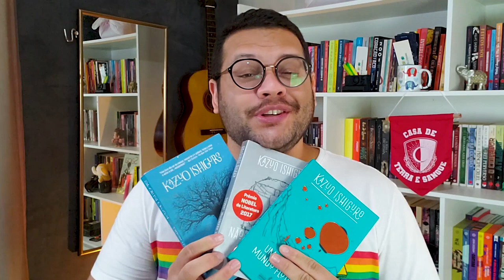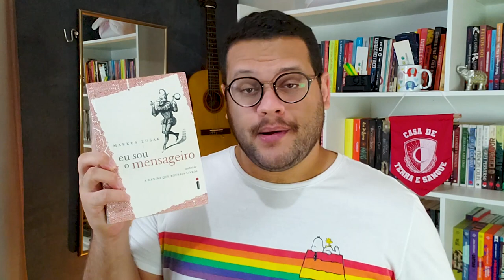Meus LIVROS FAVORITOS e quem eu tirei no HALLOXMAS 2020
Pós Halloween e antes do Natal, o HalloXmas2020 chegou! Adoro amigo secreto, e participar dessa edição com quase 40 canais está sendo uma maravilha! No vídeo falo um pouquinho de mim e dos meus gostos pra ajudar mi amigue secrete, pra vocês me conhecerem um pouquinho mais, além de dar DICAS de quem eu tirei, afinal todo mundo faz suas apostas pra saber quem tirou quem. 😂

📚 Compre na Amazon através deste link e ajude o canal:

💛 Assine a AMAZON PRIME pelo link do canal

📒 Assinatura do KINDLE UNLIMITED:

📦 Assine a caixinha mensal TAG INÉDITOS!

💛 Seguem abaixo as perguntas mais feitas no canal:

1️⃣ POR QUE O CANAL SE CHAMA ELEFANTE LITERÁRIO?

3️⃣ CAROL E NORBE SÃO IRMÃOS? NAMORADOS?
Somos amigos, gente! Nos formamos juntos na primeira graduação e cá estamos, tocando esse projeto. :)

MÚSICA DE ABERTURA:
Battez-vous - Brigitte